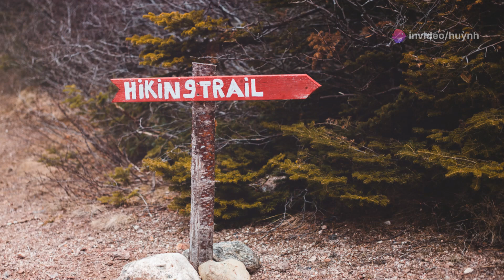Khám Phá Vườn Quốc Gia Giang Tô - Thiên nhiên hùng vĩ và Đa dạng sinh học.